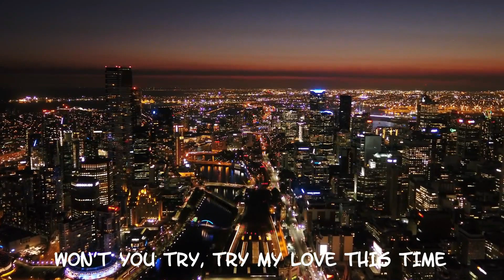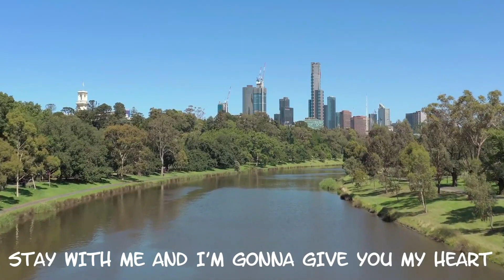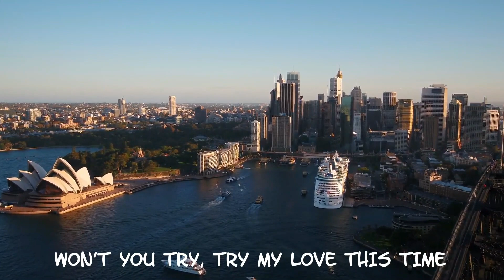TRY MY LOVE